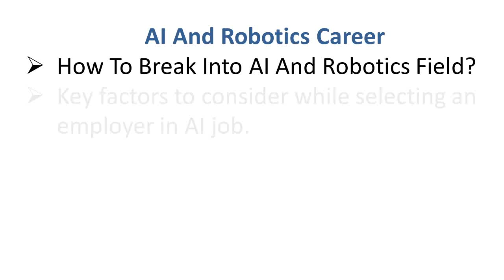How To Get Into AI And Robotics Job | 3 Skills Required For An Artificial Intelligence Job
Interest, passion and love for Artificial intelligence along with the valid technical degrees and the right skills in AI, will help you in getting Artificial Intelligence jobs. Be a detail and process oriented person with a good knowledge of data, algorithms, loops, etc. This will help you be successful in this field. There are always openings for jobs at different levels in AI. You can choose any career path suited to you.

Melanie Laffin has answered following questions: -
1. How can someone break into Artificial Intelligence and Robotics jobs? (This question is meant for someone who does not have any background in these fields) 0:10
2.What are some key factors to consider while selecting an employer in AI job?  0:10
3. What are the top 3 skills needed for Intelligence Automation Developer job? 2:23
4. What education background or experience is needed to get started in Robotics field? 3:58

In this video, speaker has shared his expertise about following topics: -
artificial intelligence basics
artificial intelligence jobs
career in artificial intelligence
careers in artificial intelligence
machine learning interview
ai interview
top jobs in ai
artificial intelligence definition
artificial intelligence explained
how artificial intelligence works
artificial intelligence for beginners
what is ai and machine learning
what ai can do
artificial intelligence basics
what is ai technology
artificial intelligence future
artificial intelligence introduction
artificial intelligence jobs
artificial intelligence questions
artificial intelligence engineering
artificial intelligence software engineer
artificial intelligence developer
machine learning interview questions
machine learning interview questions and answers
ai developer
ai
machine learning
artificial intelligence robot
deep learning
artificial intelligence future
strong ai
tech news
ai safety
artificial intelligence examples
advantages of artificial intelligence
introduction to deep learning
intro to deep learning
intro to ai
ai news
ai explained
a i
robotics technology
ai technology
artificial intelligence and machine learning
artificial intelligence
ml
machine learning tutorial for beginners
artificial intelligence tutorial for beginners
machine learning tutorial
machine learning vs deep learning vs artificial intelligence
machine learning vs artificial intelligence
machine learning vs ai
 ⇒⇒⇒ Connect with experts and company insiders

Interested in getting personally coached by company insiders and industry experts.